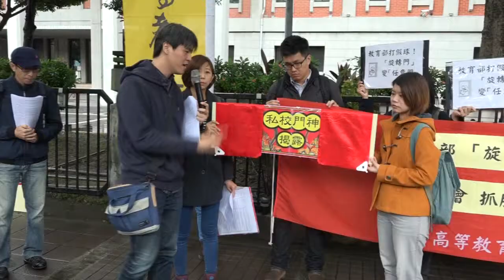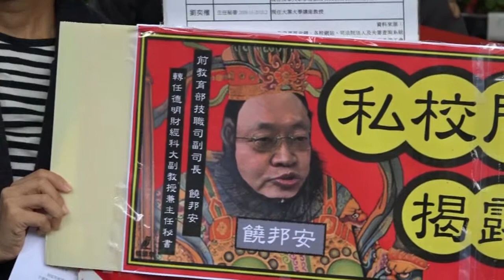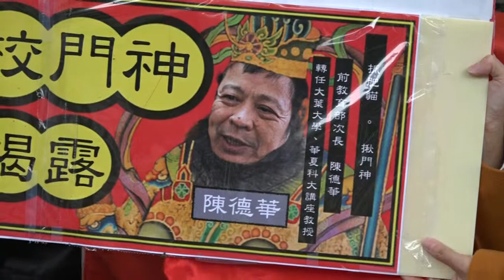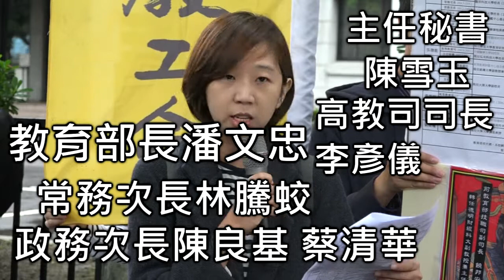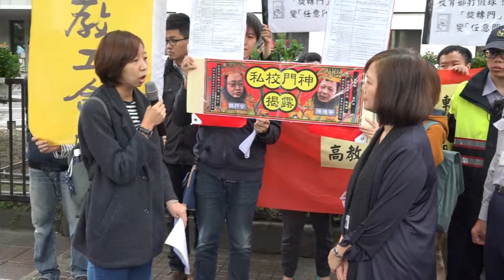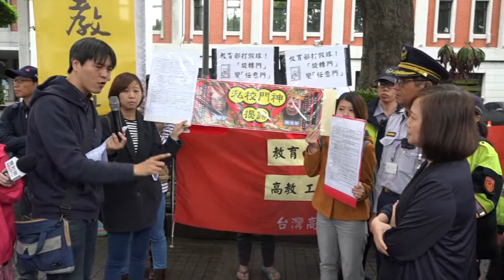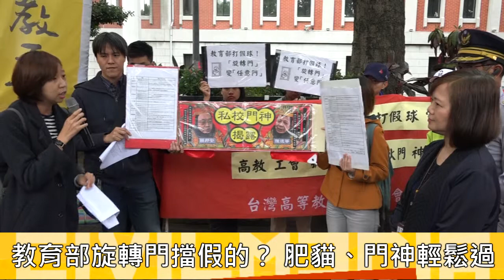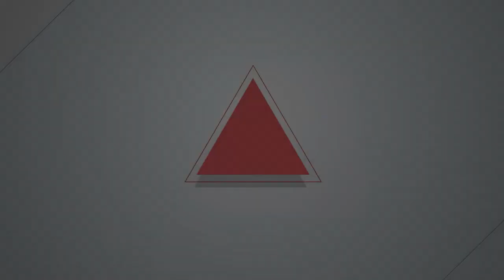2016.11.10 旋轉門條款擋不了私校門神 高教工會痛批教育部打假球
旋轉門條款擋不了私校門神　高教工會痛批教育部打假球
高教工會今（11/10）天上午前往教育部抗議，直指教育部打假球。高教工會辦公室主任陳書涵表示，教育部官員為了退休後去私校就職，在任內制定相關法令及政策時恐偏袒私校，以致無法做出好的高教政策。教育部修法版本僅限制不得擔任董事長、校長…等，但只要退休官員避開這些職務轉任，一樣能夠發揮私校門神的影響力，「這根本就是任意門條款。」